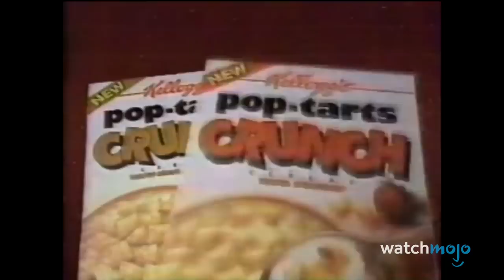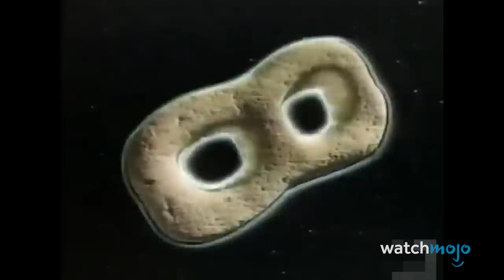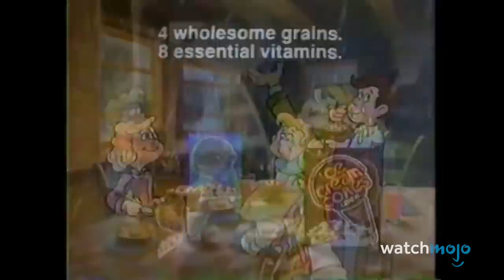Top 10 Cereals That Don't Exist Anymore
This is in memory of all the crunchy goodness we’ve lost over the years. For this list, we’re looking at popular cereals that have been taken off the market. WatchMojo counts down the Top 10 Discontinued Cereals We Wish They Would Bring Back

Check out our other videos of the Top 10 Discontinued Snack Foods the Top 10 Delicious Candies We WISH Were Still Available and the Top 10 Discontinued McDonald's Foods We Miss the Most

10. Nintendo Cereal System
9. Teddy Grahams Breakfast Bears
8. Mr. T Cereal
7. Dino Pebbles
6. C3PO's C
5. Ice Cream Cones
4. S'mores Crunch [aka S’mores Crunch]
3,2,1!??!